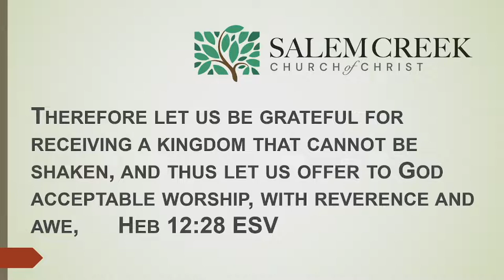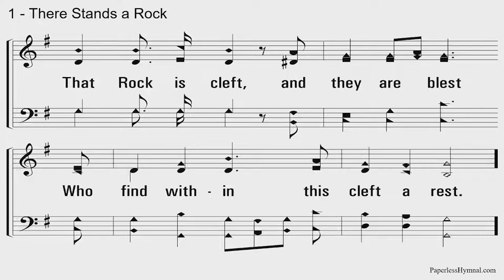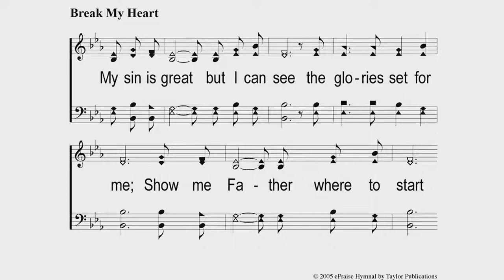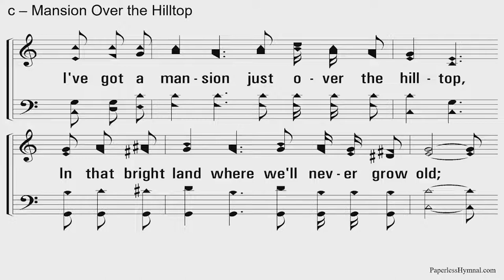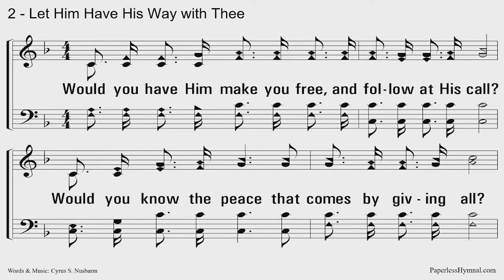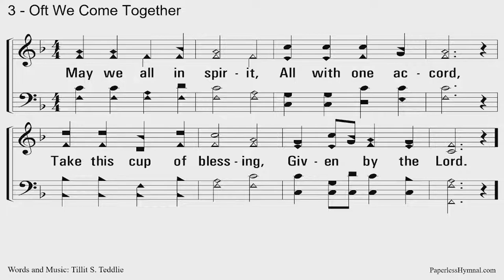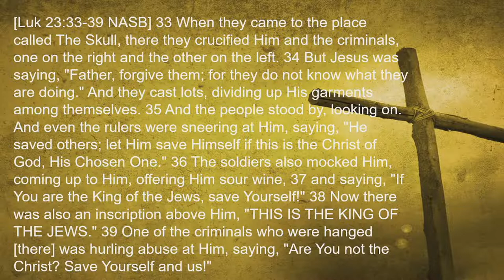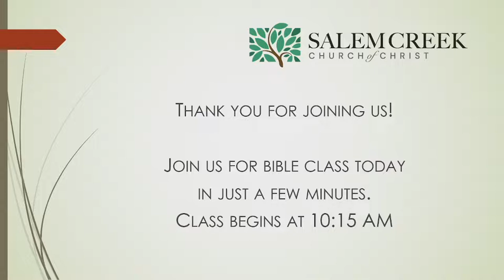Salem Creek Live Stream Worship Services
Join us for our live stream of our Sunday morning worship service.